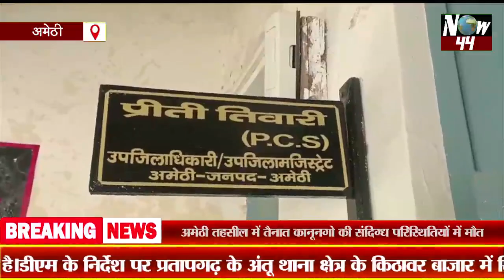Now44News:प्रतापगढ़ के शराब माफिया भीमसेन सिंह पर अमेठी डीएम ने बड़ी कार्रवाई की